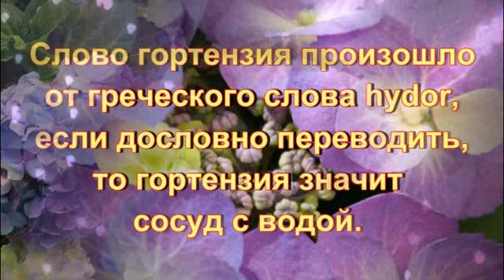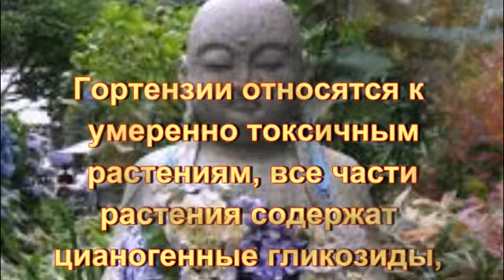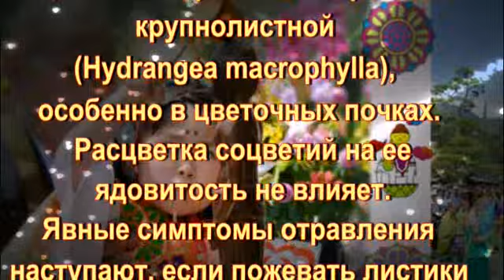Гортензия. Легенды о гортензии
В фильме Гортензия. Легенды о гортензии
рассказывается о цветке, который может стать украшением любого сада, цветке, который иногда называют цветком хамелеоном, он может менять цвет, в Японии ему поклоняются и он принимает участие в религиозных ритуалах.Он красив и ядовит.